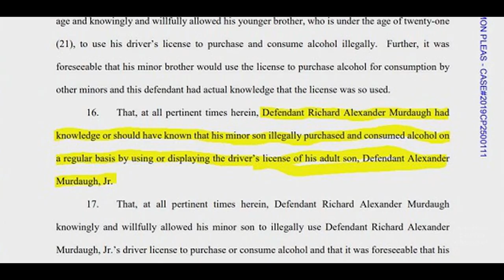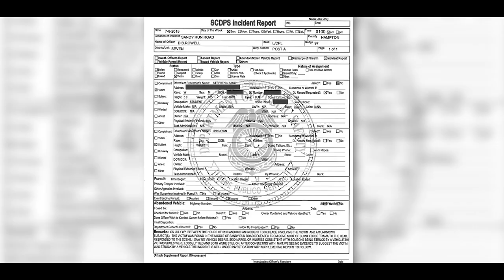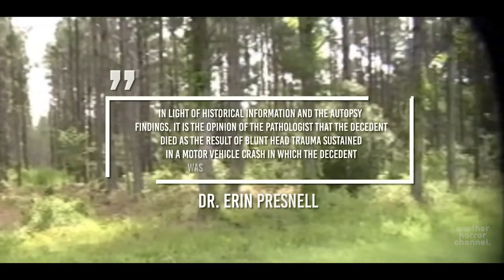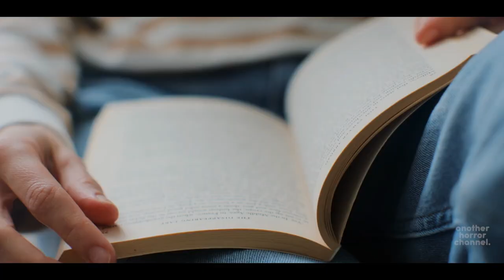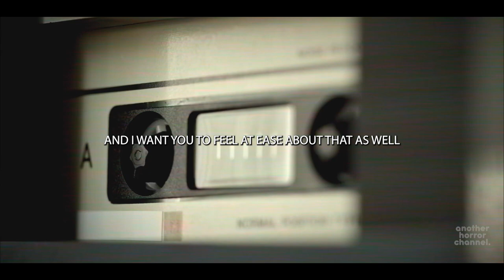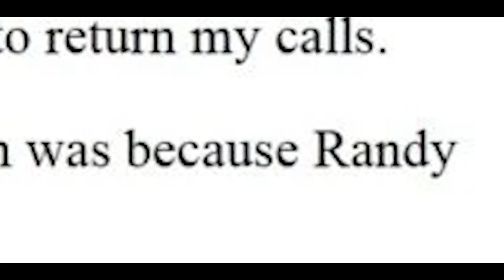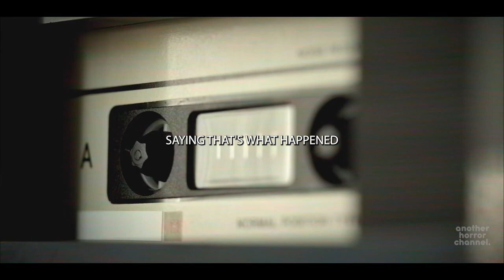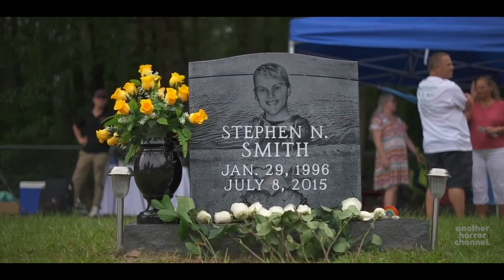The Stephen Smith Story: Hit & Run or Hate Crime? The Murdaugh Murders in Low Country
In this episode of the Murdaugh Family Documentary, we take a look at the death of Stephen Smith. A few weeks after the death of Maggie and Paul Murdaugh, the South Carolina Law Enforcement Division announced that it was opening a new inquiry into the death of Stephen Smith, a 19-year-old man whose body was found on a road about 10 miles from the Murdaugh home.

His death has never been fully explained, and no arrests were made. It was initially investigated as a possible shooting, then it was considered to be a hit and run. Police files have suggested that Mr. Smith ran out of gas on the side of the road several miles away from where his body was found.

The police have not accused the Murdaugh family of wrongdoing in the case, and they have not said what — during their Murdaugh investigation — led them to open an investigation into Mr. Smith’s death.

HAVE A VIDEO OR STORY TO SUBMIT?? If you would to submit a video or story for the chance to have it featured on this channel, please send it to the following email.